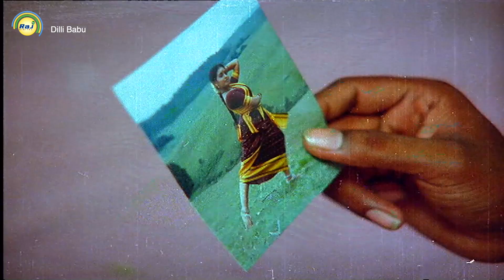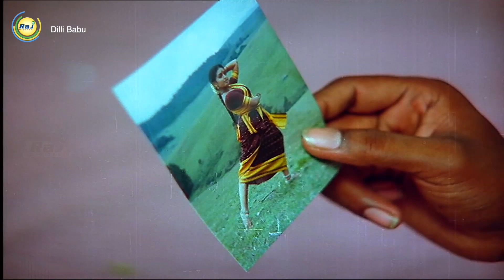பாண்டியராஜன் ஒரு பணக்கார ஏழை | Pandiarajan, Disco Shanti | Dilly Babu | Raj Digital TV OTT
Babu inherits enormous wealth from his father. He knows that most people are only around for the money. His new manager intends to usurp his wealth by getting a lookalike, Dilly, to act like Babu.

Raj Digital is the new OTT streaming media service to entertain the world through internet. We give you access to best-in-class TV shows, Movies, Web Series, Short Films, Serials, Documentary ,Albums and Live Programs in wide variety of genres and languages.